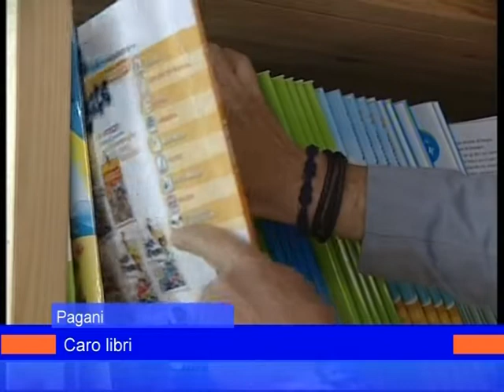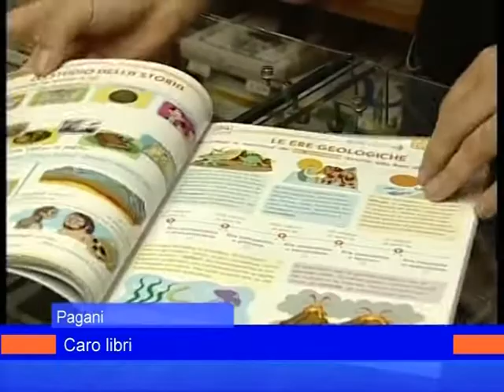caro libri 31 agosto